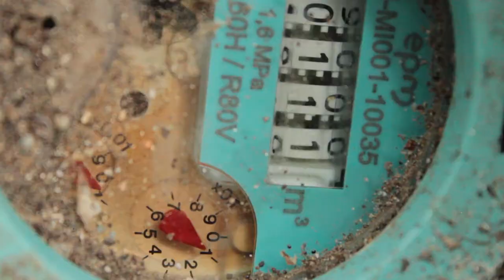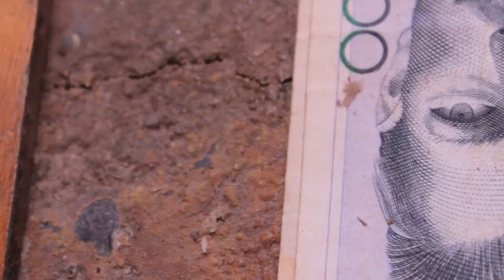Videoensayo - Inframundo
Todo lo que tenemos y vemos está siempre sobre algo, a veces es un cajón, una mesa y bajo ella o en su interior acumula cosas y cosas a las que muchas veces no les prestamos atención.

Nuestro equipo de cosas locas quiso mirar por debajo de todo lo que nos rodeaba y se encontró grandes cosas para hacer este video ensayo. Disfrute de ese desconocido mundo que hay debajo de las cosas.